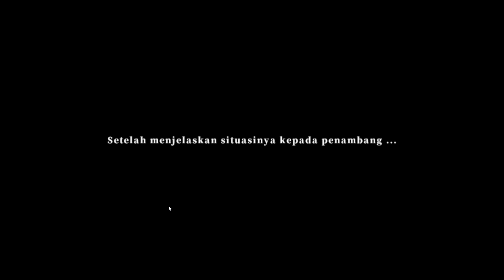GAMEPLAY EASTPUNK : JOURNEY PART 7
nyawer

ID : 56676885

SUBATHON
1.000 = 10 MENIT
5.000 = 50 MENIT
10.000 = 100 MENIT

ID Group ML
669060
1039190

ID Gamely :
6317139